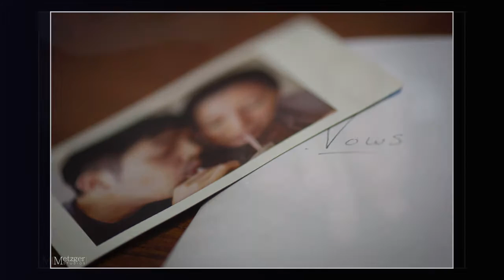Great Indian Pond Country Club Wedding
Everything could not have come together more perfectly for Yuki and Rachel wedding at Indian Pond Country Club. It was the perfect combination of unique traditional portraits and a lot of the fun, creative, interesting, documentary photojournalism wedding photography we all enjoy.  A Jewish ceremony always add a touch of tradition. The day was filled with emotion, great dancing and an amazing sunset in Plymouth. Indian Pond Country Club is the perfect place to have such a wedding.